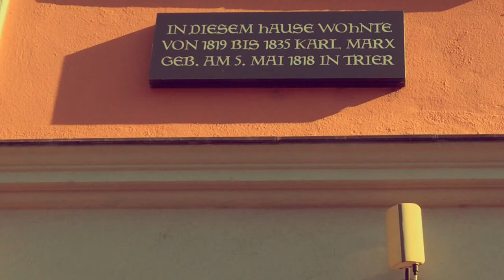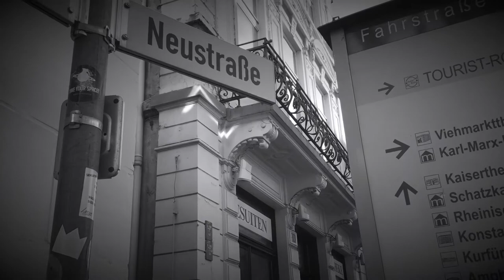Märchenstunde Karl Marx Früher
Hier eine Märchenstunde über Karl Marx. Wo ist er geboren? Wo hat er gelebt? Wer ist Jenny von Westphalen?

Video: Pauline Leis & Samantha Ward